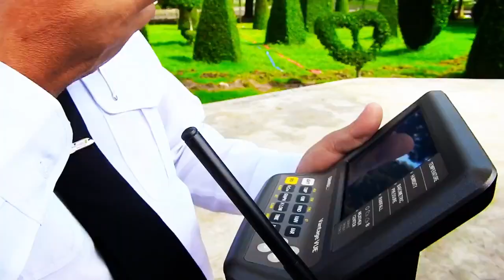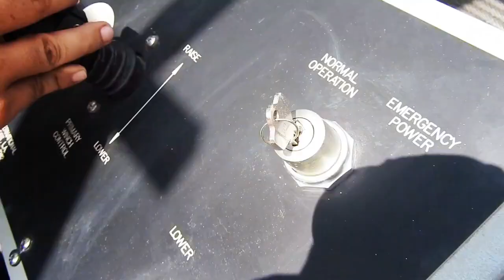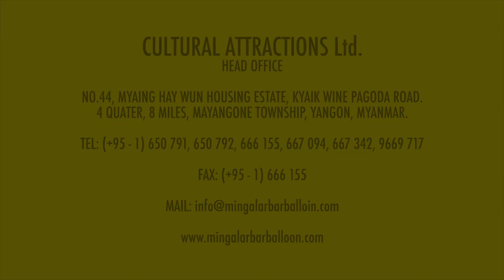Where to visit in Asia for your vacation or holidays ?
What is your next holiday destination in Asia?
Have you ever visited to Myanmar (Burma), a country between two Giants, India and China? After being isolated for more than 50 years, our country was just recently open to all. Travel to Burma becomes a lot easier, increasingly popular and more fun than ever for every fun-loving tourist and business traveler all over the world. We have snowcapped mountains over 5,870 meters above sea level (the highest in South East Asia), uninterrupted coastline of 1,930 Km with pristine beaches and virgin islands along Bay of Bengal and Andaman Sea , ever-green Monsoon forests and wetland reservoirs, all of which will reveal the richness in diverse varieties in terms of not just nature and scenery but also culture and heritage of 135 distinct ethnicities residing in this amazing land for a very long time ago with the enormous history of civilization dating back to as late as BC 200 (UNESCO World Heritage Sites ). Latest discoveries in Myanmar even show the evidences of mankind in Stone Age, dating BC 11,000. Despite all these, the trademark of Myanmar which has been well recognized and known by people far and wide is - Genuine Smile coming from the heart that can be easily discovered on most faces of Myanmar people. And yes, we do love to smile every once in a while.